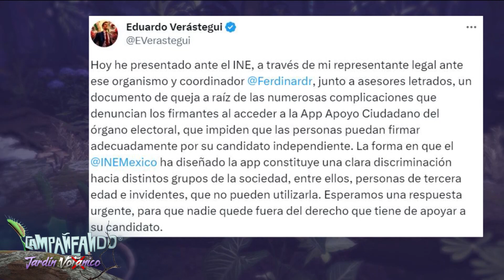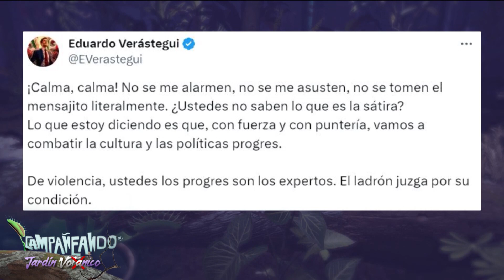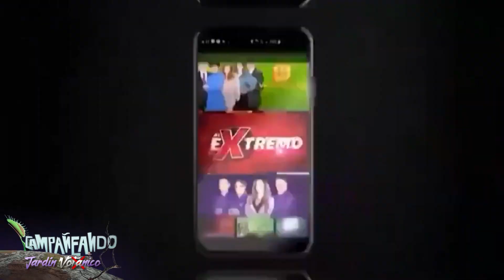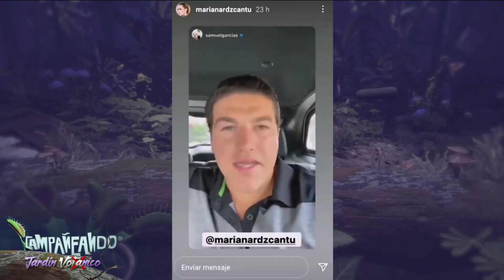CAMPAÑEANDO | Sin “cuerno de chivo”, Verástegui dice que no le dejan hacer campaña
El aspirante independiente a la candidatura presidencial para 2024, el actor Eduardo Verástegui presentó una queja ante el INE acusando que le han impedido hacer campaña y recolectar firmas, ¡pero si andaba de gira en España!

Esta noche en Campañeando con Mónica Garza, Carolina Rocha, Vicente Gálvez y la Gobiernivora.